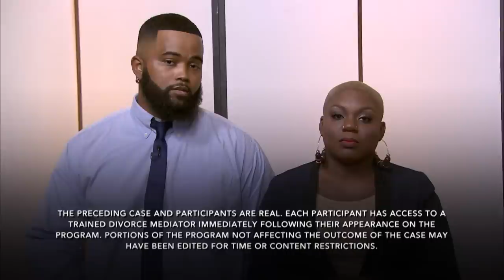Full Episode- Dickerson Vs. Dickerson: First Love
Brian and Tierra admit their marriage is hanging by thread because of Brian’s infidelity. Brian says his wife, Tierra, has been trying to get revenge by not wanting to have sex and engaging in inappropriate conversations with other men. Brian suspects Tierra has been cheating on him because of his indiscretion. Tierra says she’s done with the drama and blames Brian for their marital problems. Will Judge Faith be able to help them get their act together before it’s too late?